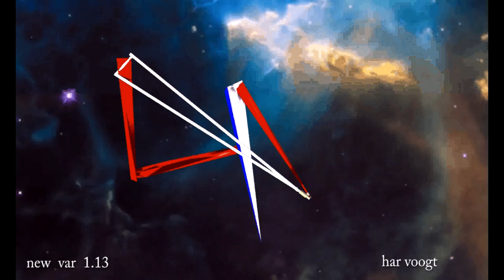new v1 13 079 xt